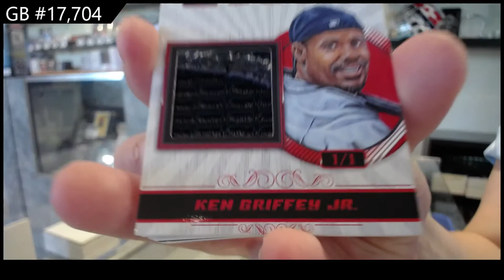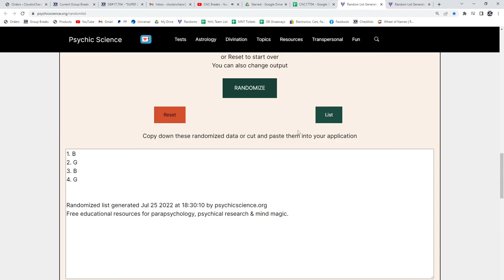20-21 President's Choice Solitaire 2.0 Multi Sport Box Break - C&C GB #17,704